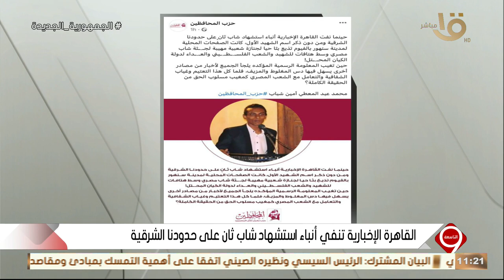التاسعة | يوسف الحسيني: ألف باء سياسة لما أحط أسم حزب لازم أعرف رؤيتي أيه